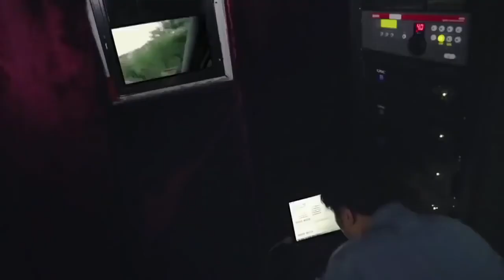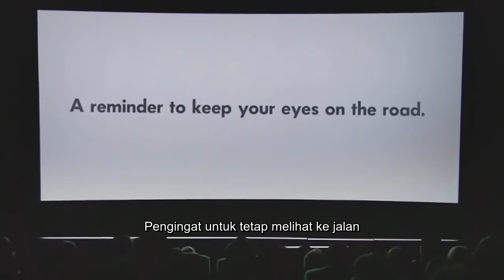Terus Lihat Jalan Anda! 😥😰I Kampanye Keselamatan Jalan Interaktif Tak Terduga di Bioskop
Terus Lihat Jalan Anda! - Kampanye Keselamatan Jalan Interaktif Tak Terduga di Bioskop